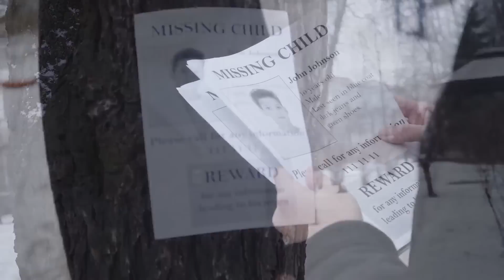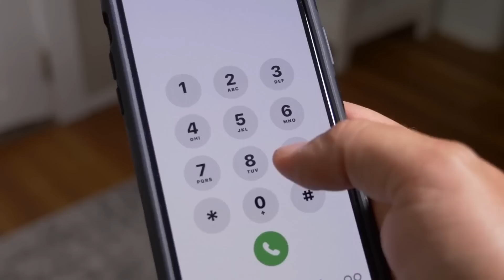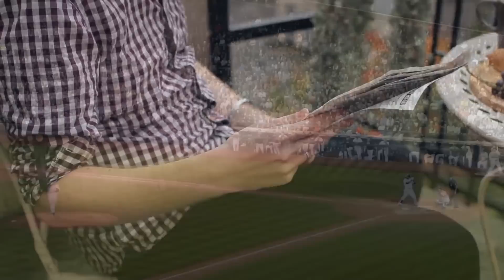Bus Driver is Forced to Call 911 on a Little Boy after Looking at his Feet